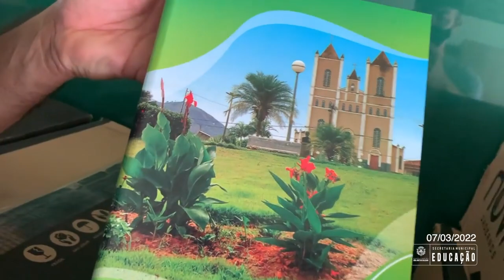CHEGARAM OS KITS ESCOLARES QUE SERÃO DISTRIBUÍDOS GRATUITAMENTE PARA OS ALUNOS D SÃO JOSÉ DO CALÇADO